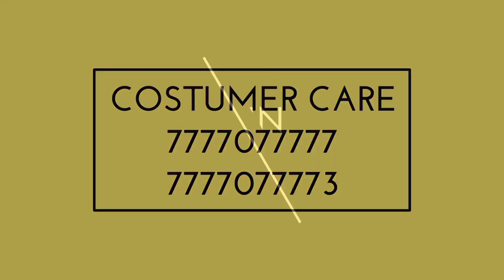IPL 2022 :- 2 Good news for RCB before Mega Auction | AB De Villiers joins RCB | Virat Kohli